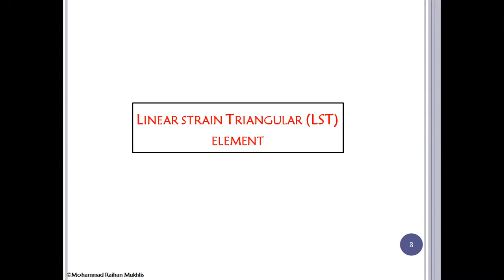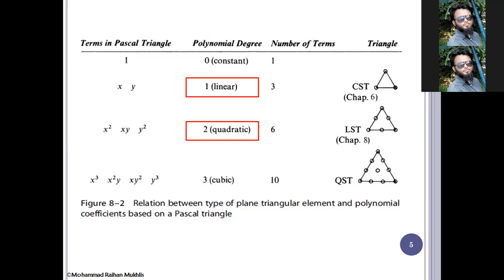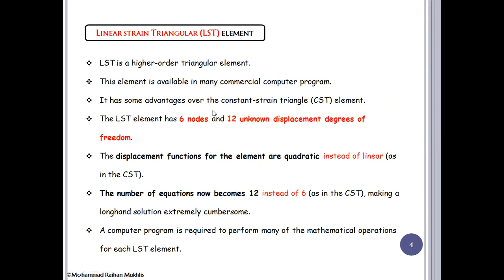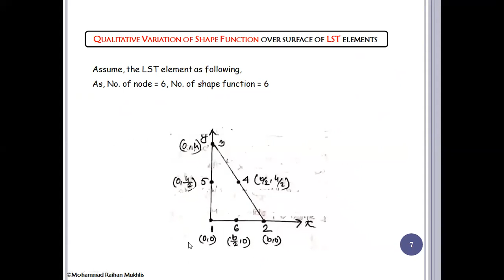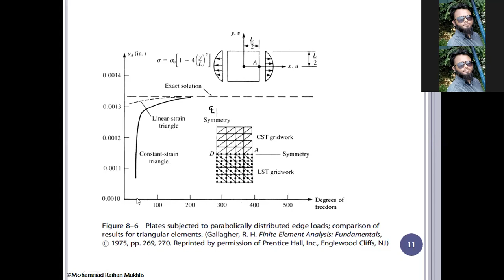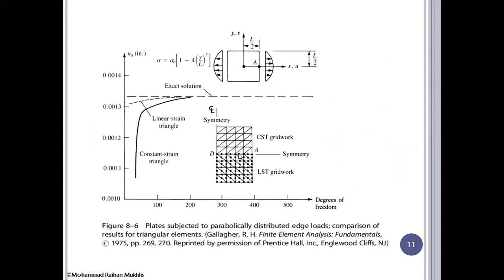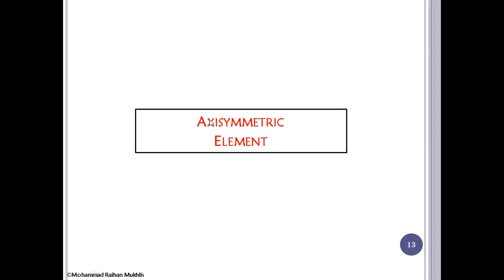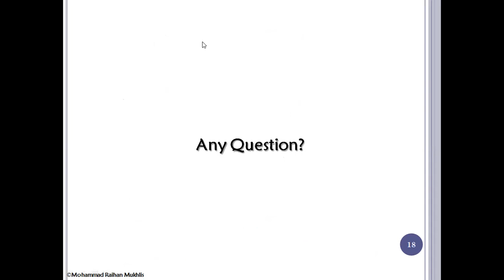Two dimensional element frame element : Linear Strain Traingular (LST) Part 4